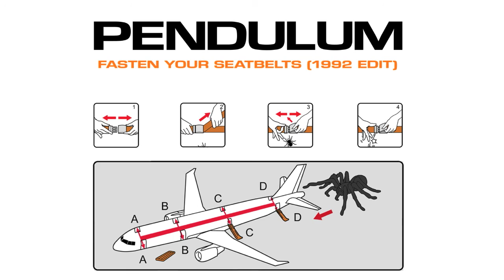Pendulum - Fasten Your Seatbelts (1992 Edit) [Full Version]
Pendulum - Fasten Your Seatbelts (1992 Edit)

I put this together using various set rips.